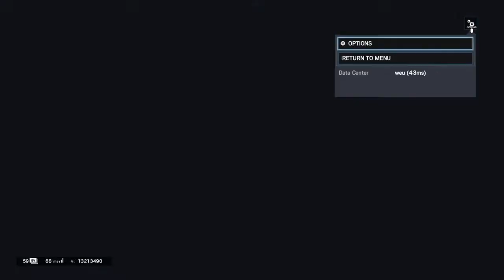Ur nanas a tech deck